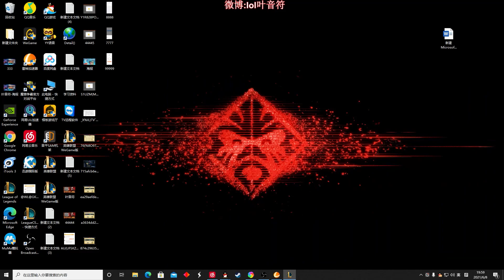【國服第一皇子 叶音符】皇子打野 下版本加強根本沒用！打蜘蛛不好打 我們只要避開他就好！(vs 伊莉絲 Eilse) - S11 Jarvan IV Jungle